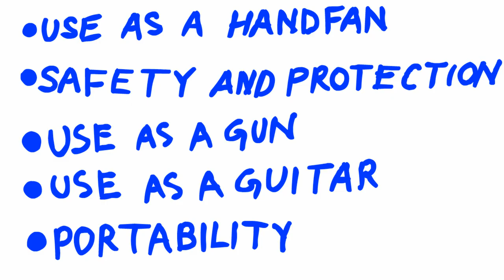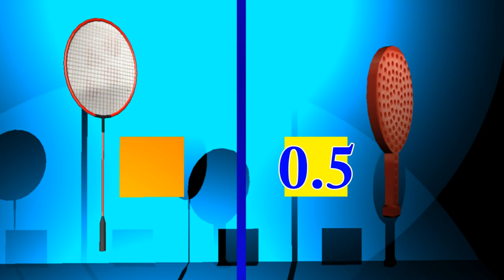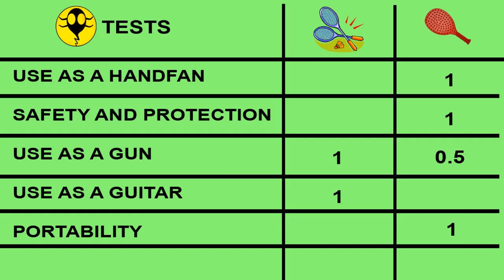NORMAL BADMINTON VS PLASTIC BADMINTON || BENGALI FUNNY VIDEO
...special thanks to Debmallya , Bhaskar learning_club funny_videos...